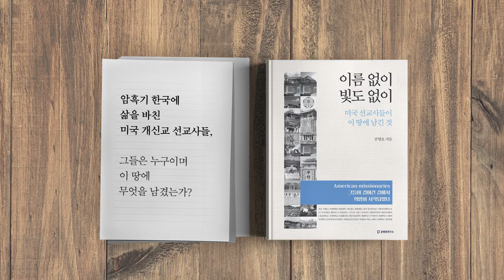최저임금 결정, 조합주의 방식으론? [공병호TV]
최저임금 결정, 조합주의 방식으론?

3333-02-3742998 카카오은행 (예금주 : 공병호)